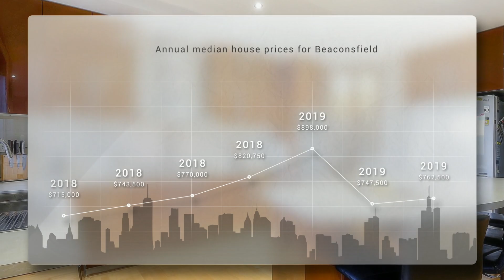70 Scenic Drive, Beaconsfield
Looking for Quality and Space? This Is For You!
70 Scenic Drive, Beaconsfield

Set in an established tree-lined street in the highly sought Berwick Views estate is this impressive family home dazzling in space, comfort and style with room for the whole family and more. There’s more than meets the eye with this immaculate quality-built family home. High ceilings with bulk-head features greet you and follow through the entire top storey. The 2-pac kitchen is light and bright with island bench, walk-in pantry storage and stainless appliances including integrated microwave. Views of the sunsets from this area of the home are amazing. 3 living areas across 2 levels ensures all varieties of families are catered for. Your favourite room in the house will be the cosy sunroom with expansive picturesque sunset views, the perfect spot to relax in the gorgeous Autumn days. A sunny and generous sized master suite includes full walk in robe and stone-lined ensuite. The remaining two bedrooms upstairs all great in size with built in robes and share the main central hotel-like bathroom with huge walk in shower, double vanity and spa bath – how luxurious! This clever floorplan spread over two levels allows for versatile living to suit your family’s needs – downstairs includes an oversized fourth bedroom with walk in robe and study/retreat area or set up as a children’s rumpus. For those that require in-law accommodation, or home-based business, the downstairs area has its own entrance. Beautifully maintained corner 644m2 allotment with established Magnolia trees ensuring privacy from the street. Side access for a boat, caravan or trailer. Extras include but not limited to ducted heating, 2 split systems, new quality carpets, repainted recently, separate study and much more. Only an inspection will reveal the true potential of this home in Berwick Views!